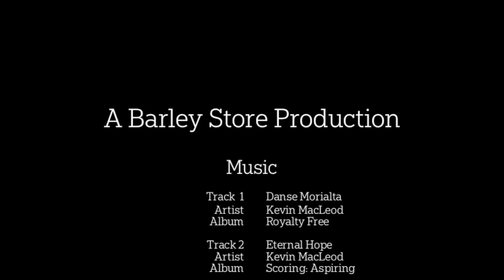First Interview with Peter Felicetti, Felicetti Consulting Engineers